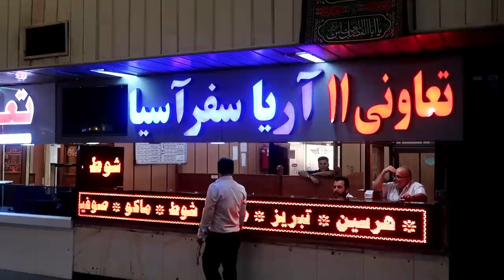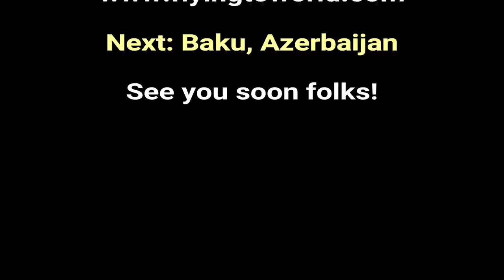Tehran to Baku by Bus Complete Guide | Iran to Azerbaijan by Road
Tehran to Baku bus journey was my adventure from Iran to Azerbaijan by road. I always like to do road trips and when it's from Iran to Azerbaijan then the level of joy is double. I will guide you in this vlog about how you can take a bus in Tehran for Baku in Azerbaijan. I have also written a complete Tehran to Baku Road guide on my blog.